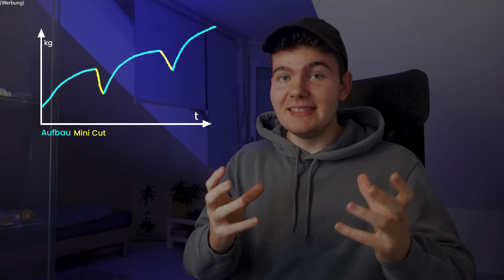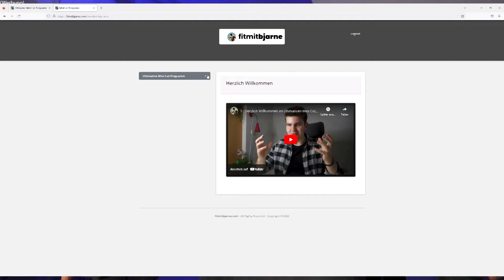Bist Du im Aufbau ZU FETT geworden? Willst Du einen Mini Cut machen? Schau UNBEDINGT dieses VIDEO!!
Kaufe Dir jetzt gleich mein Mini Cut Programm, um sofort zu starten!
Du lernst ganz praktisch, wie Du Deinen Mini Cut am besten gestaltest und umsetzt!

Und das alles mit vielen zusätzlichen Materialien, Schritt-für-Schritt!

Spare gleich beim Kaufen 10% mit dem Code "GYM"!

Wir sehen uns im Programm!!

(Werbung)